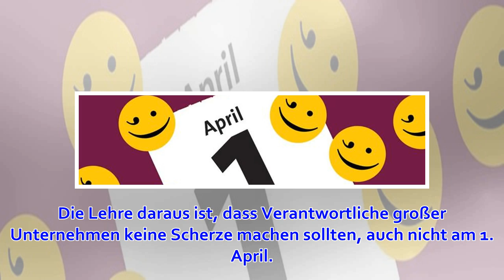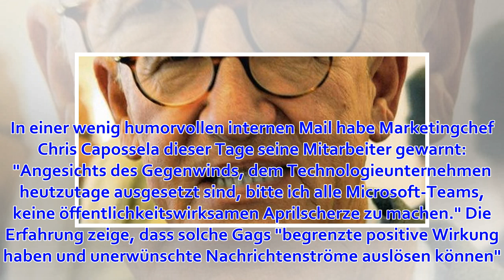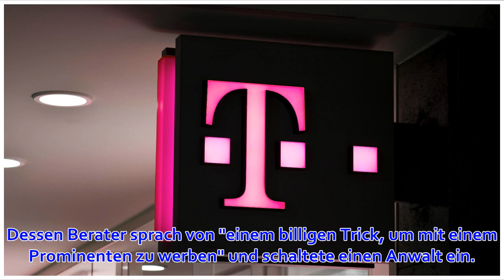Der Aprilscherz ist nicht mehr das, was er mal war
Aprilscherze haben eine lange Tradition: Einst harmlos und vor allem regional von Bedeutung, wurden sie im Laufe der Zeit immer ernster. Der prominenteste Aprilscherz des vergangenen Jahres kam von Tesla-Gründer Elon Musk. Seine Aktionäre fanden ihn nicht ...